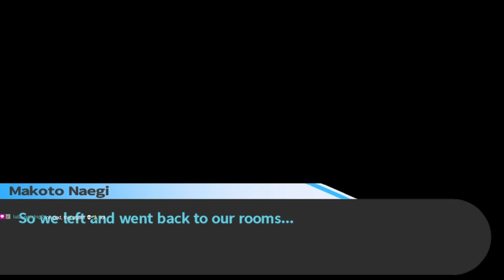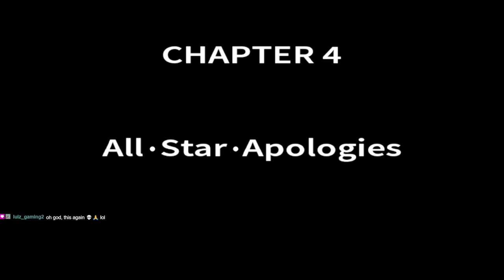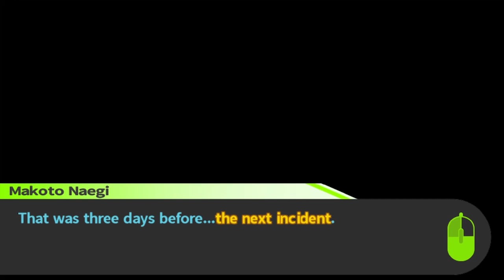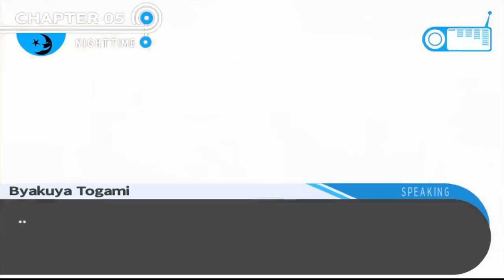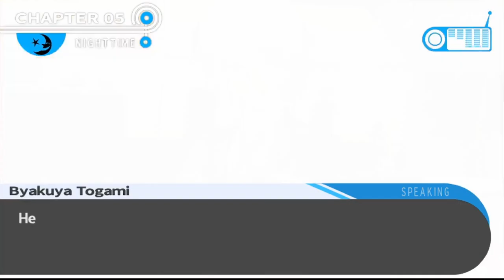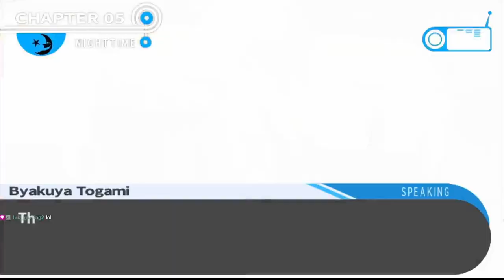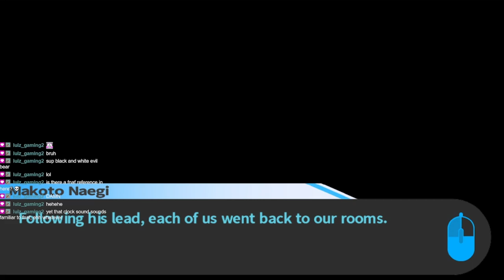BREV, WHO is THAT!?! | Danganronpa: Trigger Happy Havoc | Episode 23